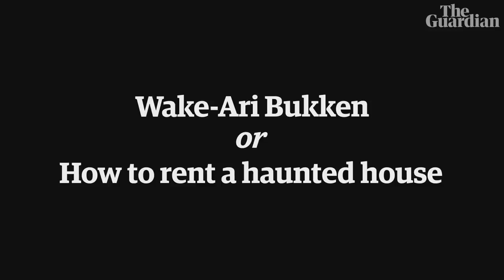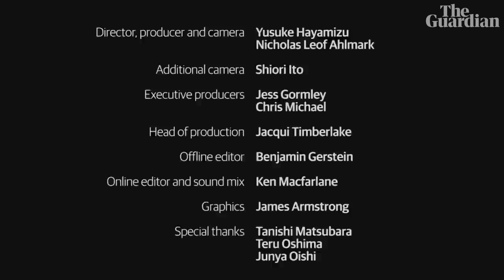Cheap rent? Try Japan's haunted houses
Comedian Tanishi Matsubara has an unusual system for renting cheaply in Osaka - he seeks out 'stigmatised property': places in which the previous inhabitant has died. In Japan, the belief that such properties are haunted has even led to a law which means potential tenants must be informed